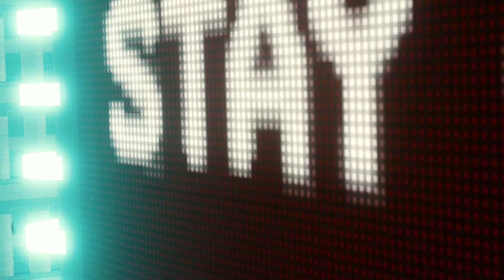Spider-Man vs all villains revenge fight sinister six villains gameplay Ending (pc 60FPS)4k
In Marvel's Spider-Man Remastered, we meet an experienced Peter Parker who's more masterful at fighting big crime in New York City. At the same time, he's struggling to balance his chaotic personal life and career while the fate of Marvel's New York rests upon his shoulders.
Spider-Man is a superhero appearing in American comic books published by Marvel Comics. Created by writer-editor Stan Lee and artist Steve Ditko, he first appeared in the anthology comic book Amazing Fantasy #15 in the Silver Age of Comic Books.
With Spider-Man's identity now revealed, Peter asks Doctor Strange for help. When a spell goes wrong, dangerous foes from other worlds start to appear, forcing Peter to discover what it truly means to be Spider-Man.

I upload videos about Spiderman gameplay, Grand Theft Auto 5 gameplay, mods, Epic Battle between superheroes. Our audiences are from GTA 5 community at the age above 13.

sinister six
spider man remastered pc
marvels spider man sinister six
spider-man vs sinister six
marvel spider man remastered pc gameplay
rhino
spider man vs rhino
the amazing spider man 2 vs rhino full fight
90s spider man
spider-man vs. doctor octopus